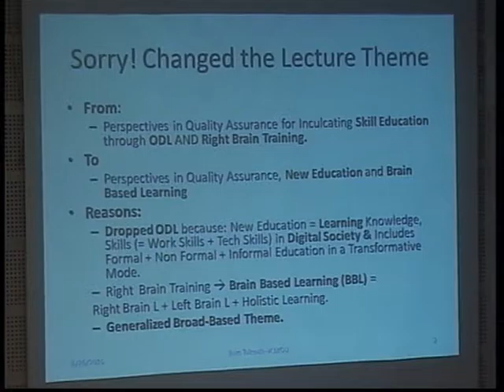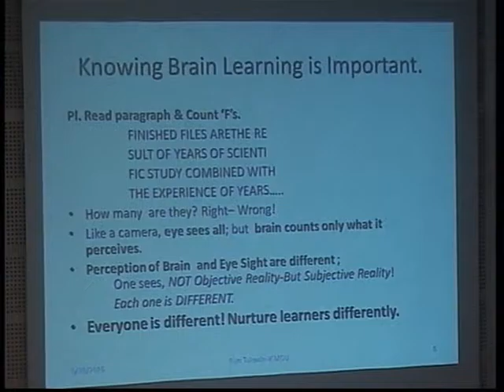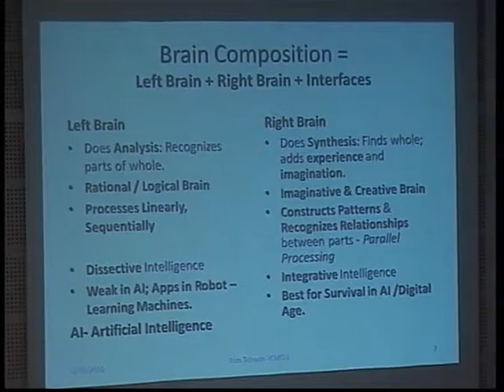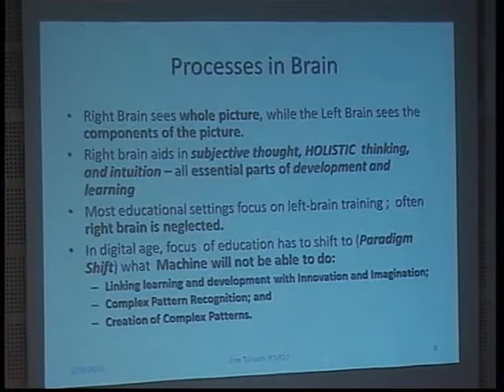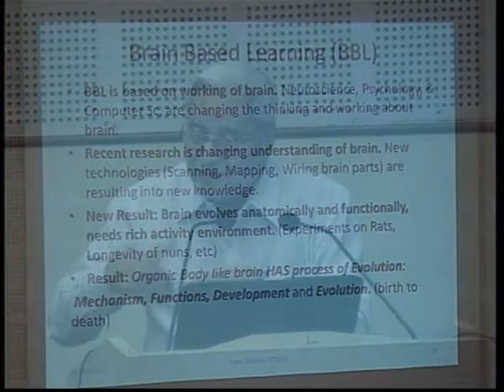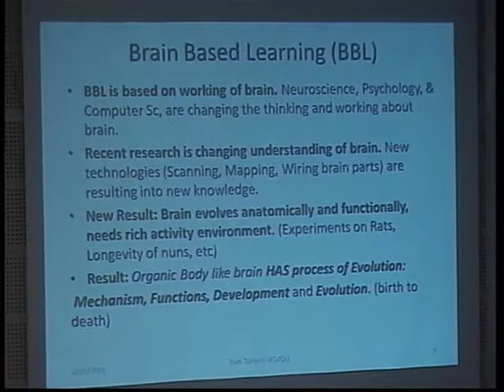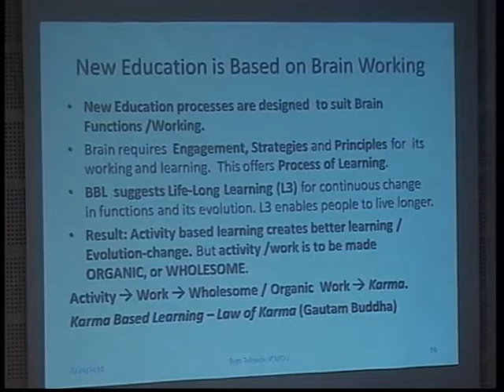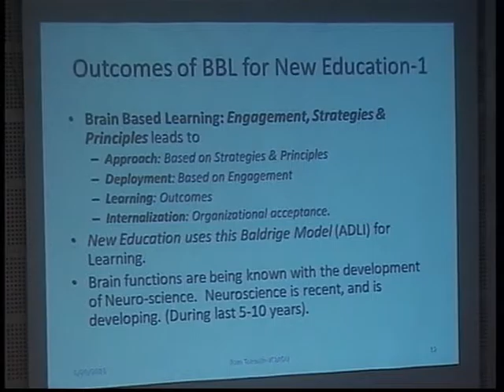OU VC's Conference at Nashik 27-28 June 2016 - 10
High Level Roundtable of Vice Chancellors of Open Universities and Leaders From apex Bodies and Experts